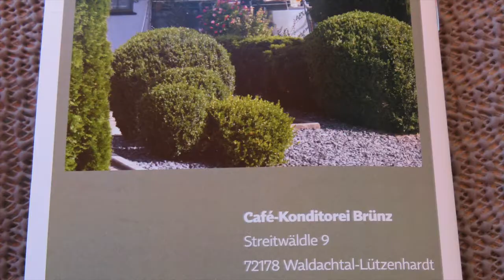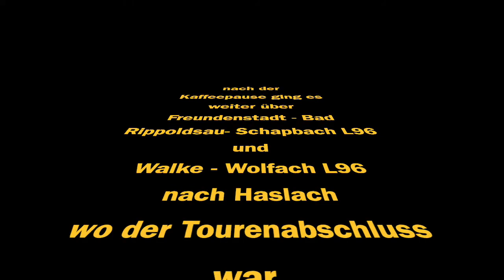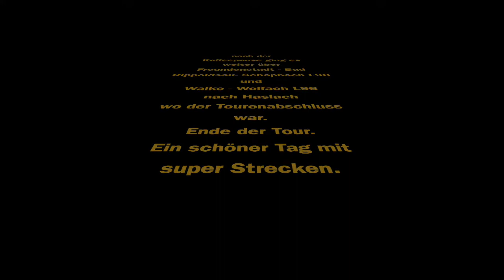Top SW Strecke : Seibelseck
Super tolle Strecke enge Strässchen kaum Verkehr und tolles Wetter. Top